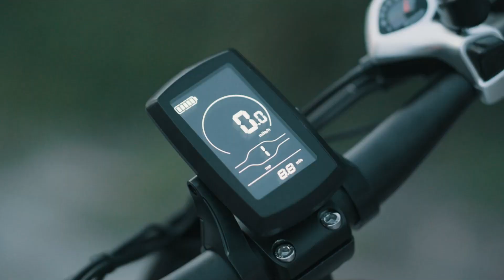Heybike Ranger Electric Bike for Adults Foldable 20 x 40 Fat Tire Step Thru Electric Bicy